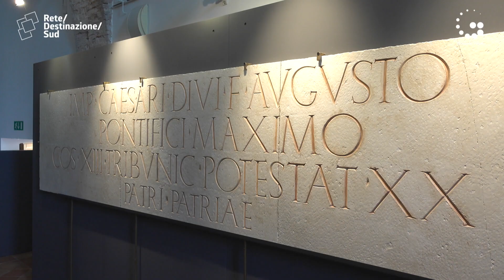Museo Archeologico Nazionale di Buccino